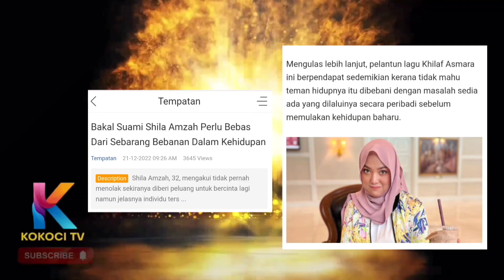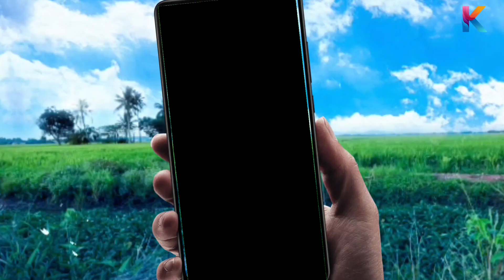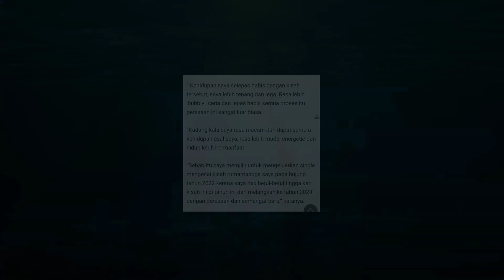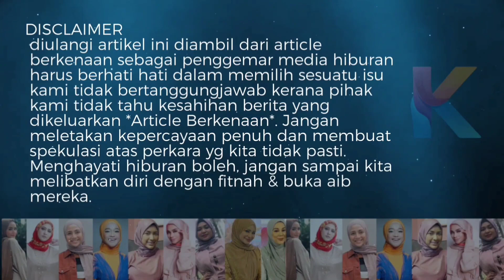Banyak Cantik Muka! Shila Amzah Tak Nak Bakal Suami Begini! Tapi Dia Boleh Pula....